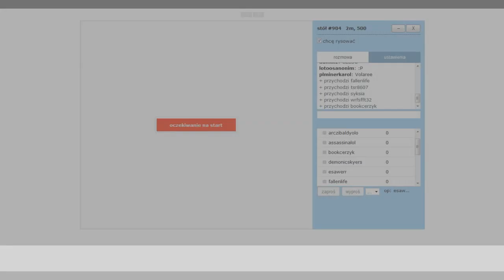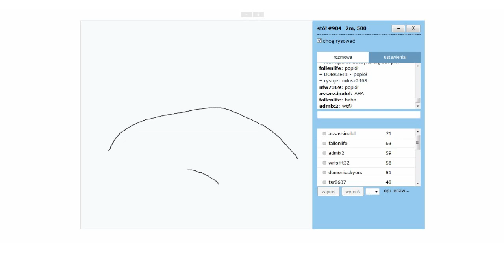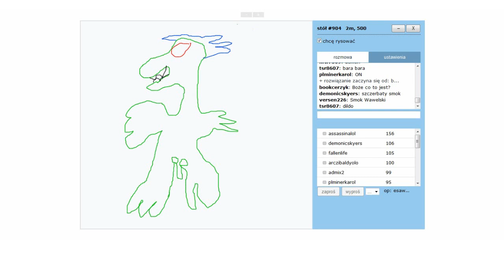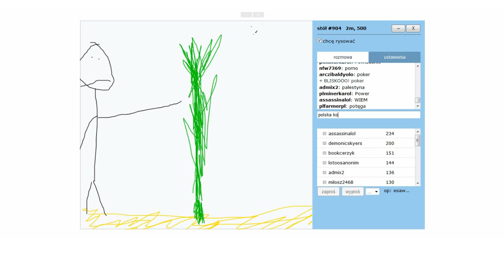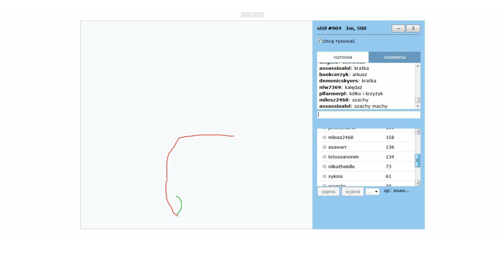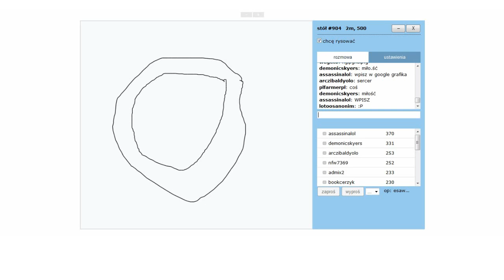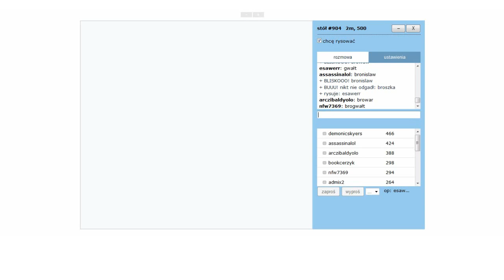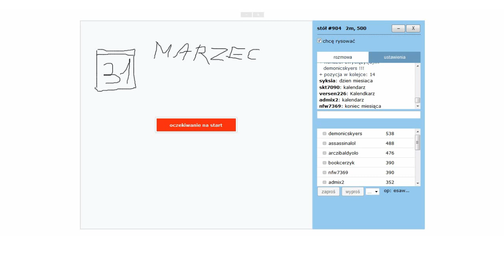Zapis z wydarzeń - 30.08.14 - Konferencja (Kalabury)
►Zapis z wydarzeń - 30.08.14: (wkrótce)